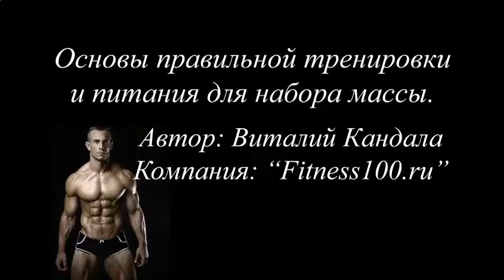КАК НАКАЧАТЬ ПРЕСС В ДОМАШНИХ УСЛОВИЯХ МУЖЧИНЕ